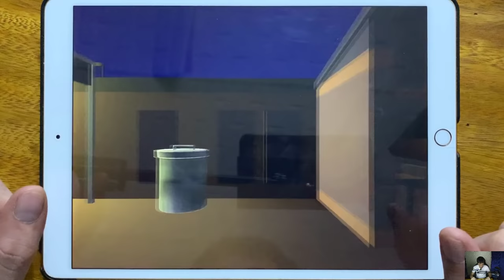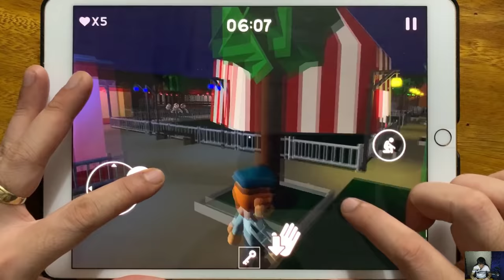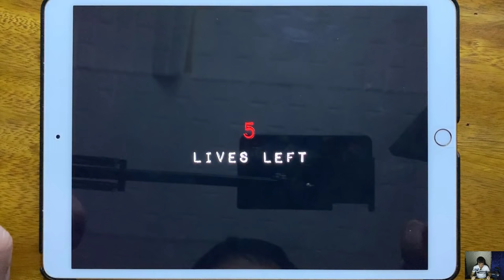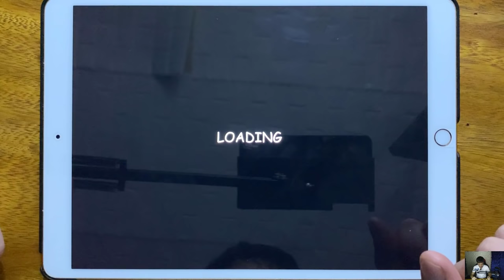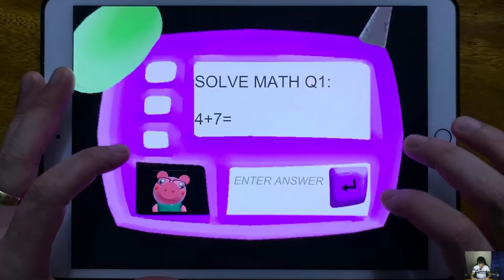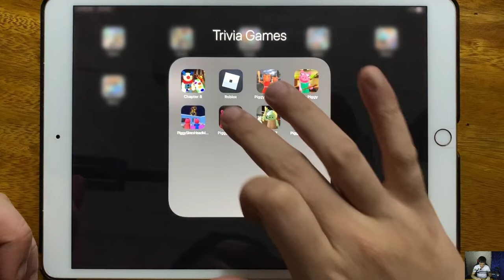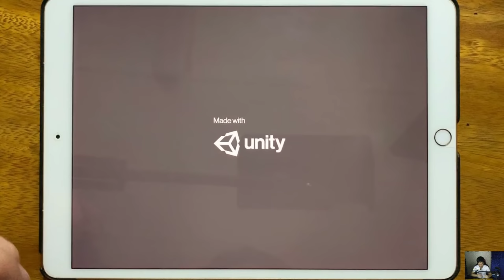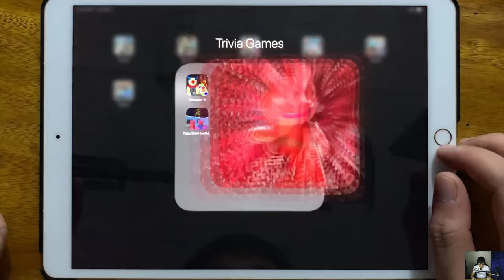Biggy Chapter 8, Roblox Biggy Chapter 2, Piggy Chapter 1, Family Piggy, Piggy Siren Head Mod...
Piggy Chapter 8, Roblox Piggy Chapter 2, Piggy Chapter 1, Family Piggy, Piggy Siren Head Mod, Piggy Chapter, Piggy Chapter 7, Piggy Granny Mod